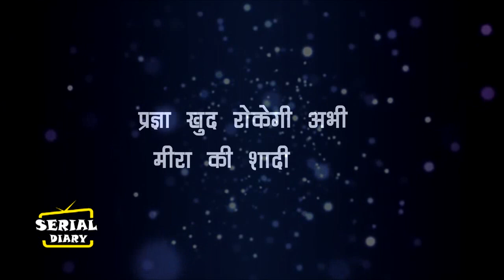KUMKUM BHAGYA || UPCOMING TWIST प्रज्ञा करेगी पल्लवी के सामने इस बात का खुलासा